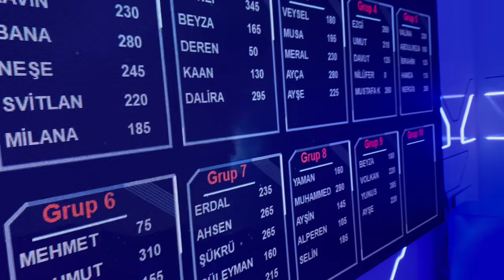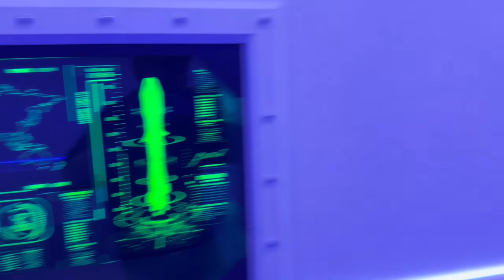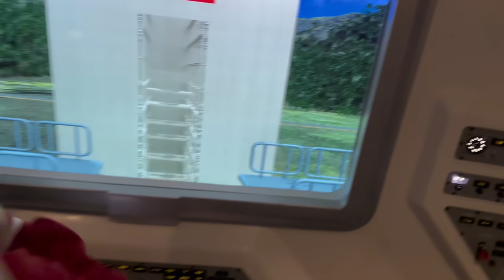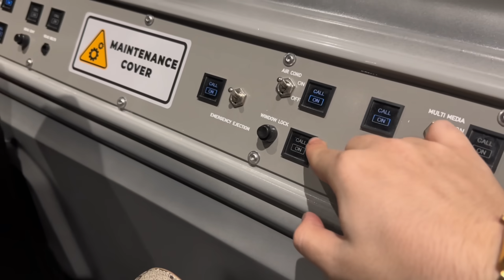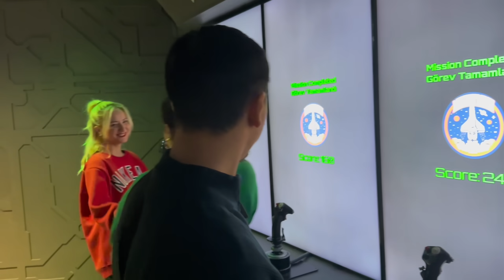İLK DƏFƏDİ RAKETƏ MİNDİM (ELON MUSKLA GORUSDUM?)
Advertising and Collaboration/Реклам и Сотрудничество/Reklam Ve Emekdaslig